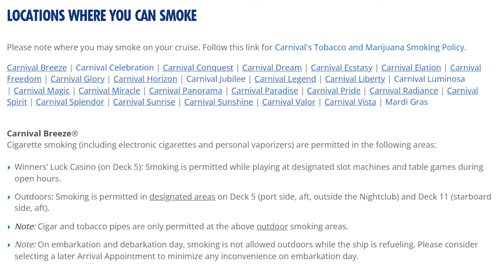10 Carnival Cruise MARIJUANA and TOBACCO Guidelines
Carnival Cruise Line's Tobacco and Marijuana policy made simple.